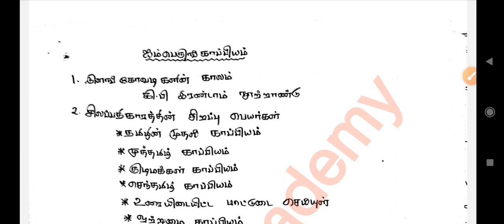🎀🎀TRB BEO/TNPSC/Tnusrb/ஐம்பெருங்காப்பியங்கள் சிலப்பதிகாரம்/எதிர்பாக்கும் வினாக்கள்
Ramsan academy#si exam#Beo exam#daily ten question#
TRB BEO EXAM#FREE TEST BATCH#Test batch#telegram group link#/Full details#Rams deepam exams solution#syllabus wise test#